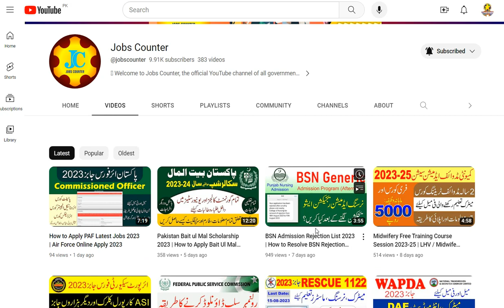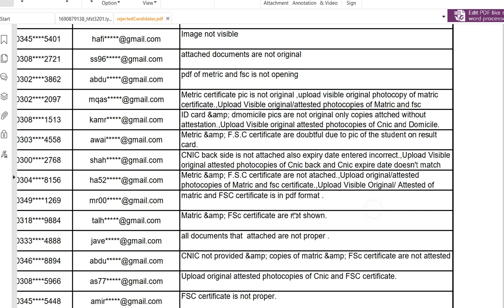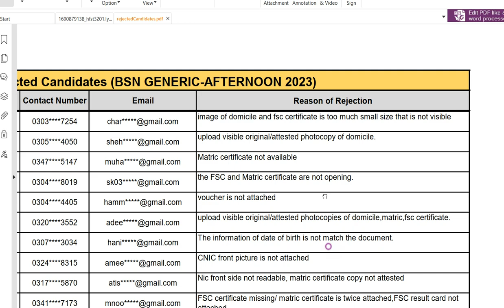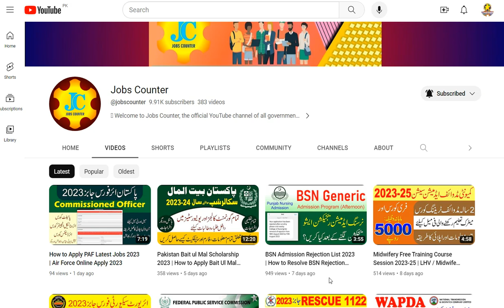BSN Admission Latest Update 2023 | BSN Rejection List Latest Update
Latest update about bs nursing admission 2023